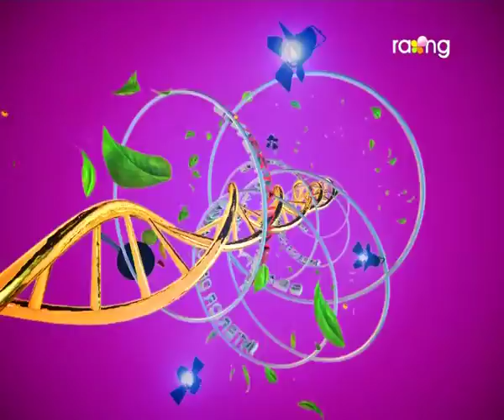Madhurima | 01st Feb | Kasmiri JK Nath| Full Episode 2017